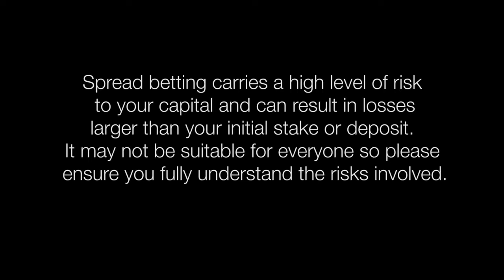Does Spreadex pay dividends on index positions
Jessica Ko interviews Spreadex's Financial Room Manager Michael James on whether spread betting firms pay dividends on index positions.

Trade with Spreadex the financial spread betting experts. Spread betting carries a high level of risk to your capital and can result in losses larger than your initial stake/deposit. It may not be suitable for everyone so please ensure you fully understand the risks involved.